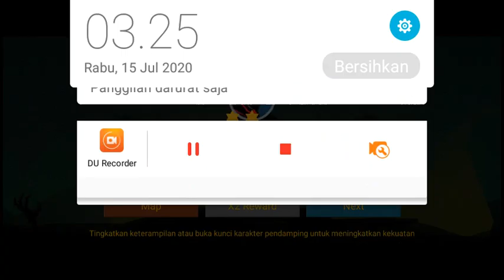Zone 1 - Stage 4 - 10 (Biasa) ~ Shadow Fighter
Kurcaci pemanah yang sedang membantuku bertarung bernama Dryad
Dryad adalah kurcaci yang tinggal di hutan Danintree. Ketika kampung halamannya di ancam oleh korps gelap, Dia berdiri dengan prajurit legendaris untuk mempertahankan tanah air mereka.
Keterampilan khusus : menembak sengit - tembak 3 panah berturut-turut pada musuh.

👉 Misalnya kalian ada yang perlu ditanyakan tentang Video diatas, Silahkan komentar di bawah👇, nanti gw usahain untuk membalasnya, thank you😉

👉 Silahkan nikmati videoku yg anda suka dan semoga terhibur dan tentunya bermanfaat
jika kalian suka dengan video saya jangan lupa kasih LIKE, COMENT, SHARE
OK, THANK YOU GUYSSSS. !!👍